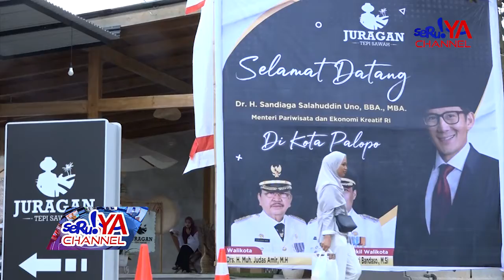Sangat Recomended !! Juragan Tepi Sawah Palopo, Destinasi Baru di Palopo